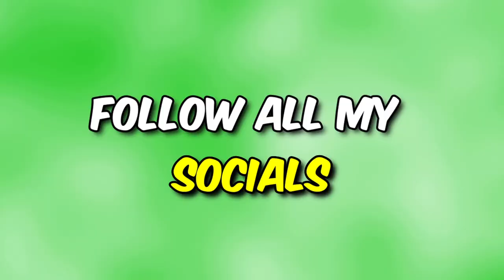This Game is HILARIOUS to Play TEXAS CHAINSAW MASSACRE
This Game is HILARIOUS to Play TEXAS CHAINSAW MASSACRE. I get chased by a family of killers while I try to escape. So many funny moments happen throughout the video.  Watch the video to see if I escape.